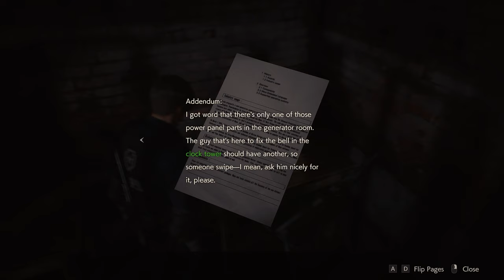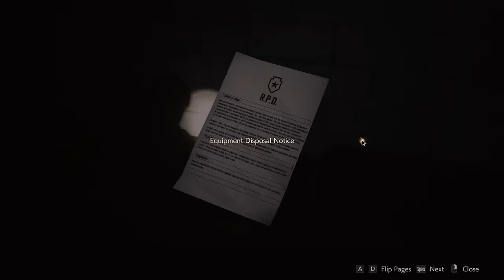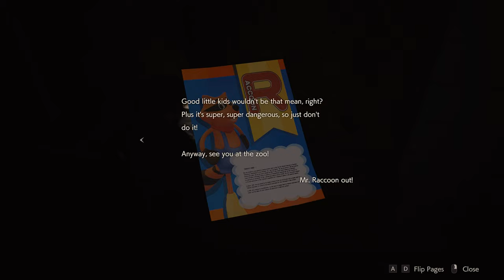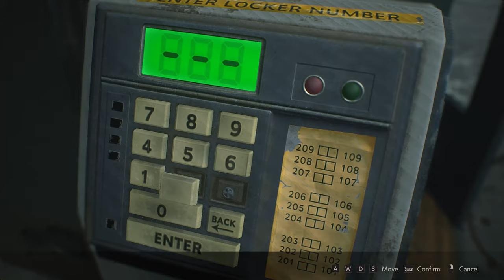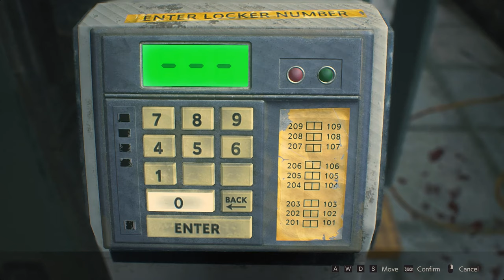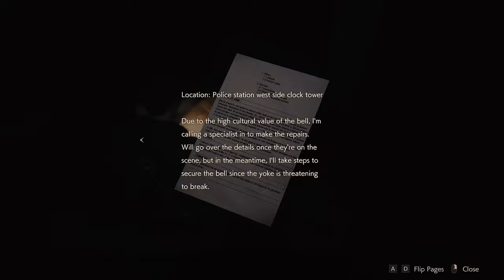Resident Evil 2 [Leon's Story]: Chapter 2 - Mr. X's Seal On The Dead Man's Deal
In this chapter, after defeating a weird mutant man-monster in the underground facility, Leon finds himself stuck in the parking garage - and the exit keycard, his only means of escape, hanging from the neck of a dead man inside a locked prison cell. Now Leon, in order to unlock the jail doors, has to hunt for a set of spare parts for the jail's control panels - all the while avoiding zombies, Lickers, and a freshly returned Mr. X who seems to haunt Leon's every step around the police station.

Episode Content:
00:00 - Leon takes his first steps through the Underground Facility.
02:10 - Surprise ambush by a guy in serious need of help... or bullets.
09:30 - Through the facility and into the parking lot.
13:05 - Meeting a very special FBI agent.
14:45 - Inside the jail: Leon makes the shortest-lived deal in the world.
19:15 - Leon explores the Shooting Range and the Kennels.
25:35 - Exploring the Morgue and the Weapons Room.
32:30 - Restoring power, shooting some dogs, and getting back to the station.
34:40 - Opening up new areas of the Police Station.
38:55 - Leon puts out the helicopter fire, and is greeted once more by Mr. X.
43:55 - Hiding from Mr. X in the Observation and Interrogation rooms.
48:15 - Leon's further adventures in the West Wing - zombies, lickers, and Mr. X.
59:10 - Through the library and into the clock tower to get the last electronic part.